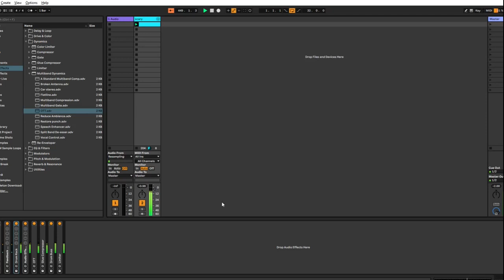FREE Cinematic Glitch Sound Effects | Ableton Live | Glitch music | Audio Glitches for Sound Design!